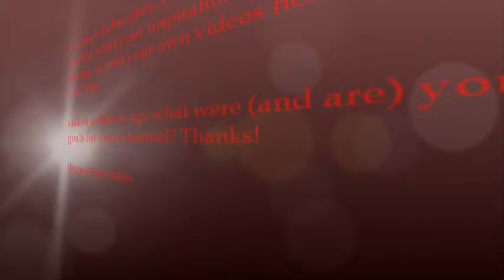Michael Q&A - Take 8 - RCD.19.Mar.2011.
theMEDIAbunker asks:

As a new subscriber, I would be interested in hearing what your inspiration was for starting to post your own videos here on YouTube;

and as a follow-up, what were (and are) your goals for your channel? Thanks!